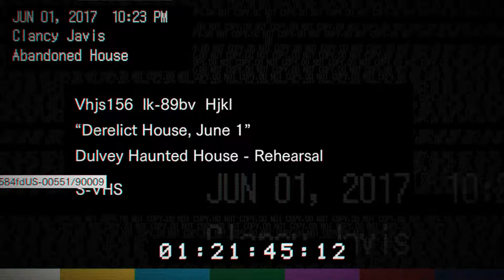Resident Evil 7 [Biohazard] - Let's Play #2 (This Girl is Crazy!)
A fantastic episode to remind myself why I hate scary games. I'm impressed I've made it this far - let's keep it moving and figure out all the crazy stuff going on in this house.